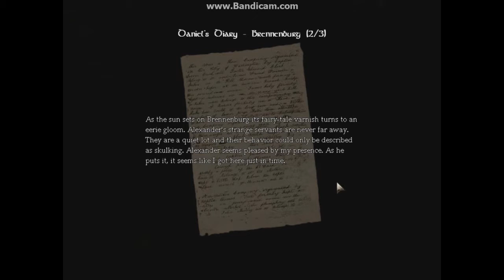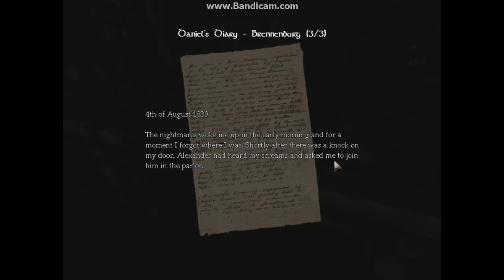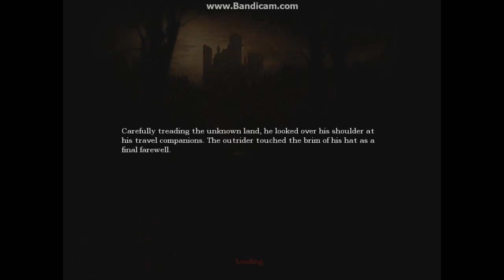IT'S SOME SORT OF ACID! - Amnesia : the dark descent, part 9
Why do they keep breaking the doors down, then leaving? To me, that makes no sence..to me.